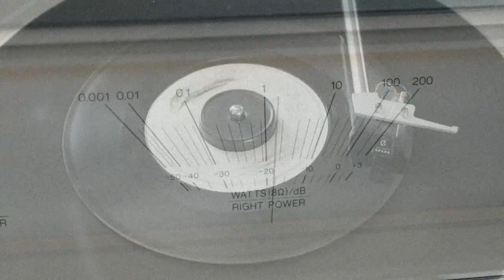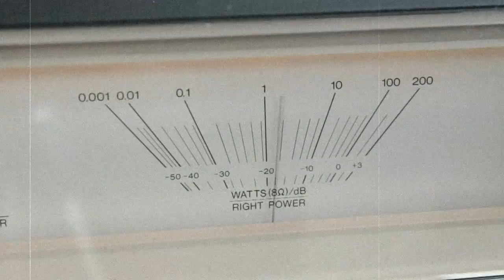LUXMAN PD264 turntable playing The Beach Boys - California Dreamin 1986 (7" Vinyl) 45rpm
The Beach Boys recorded a second version of "California Dreamin'" in 1986 for their greatest hits compilation Made in U.S.A.

The sound is poor, because the record is worn.

LUXMAN PD264 using a Brushless DC Servo Motor Direct-Drive system. Grado BLACK1 Prestige Phono Cartridge